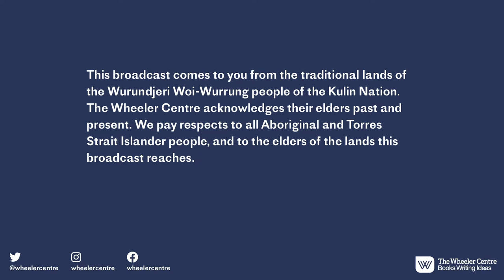The Salon Series: Fighting Form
At our summer Salon, we’re spotlighting artists who push formal limits and play outside the boundaries. Their work challenges assumptions and experiments with convention – whether fiction, poetry or music. Splash around in uncharted waters, colour outside the lines, start in the middle of the story, eat dessert first, and surrender to the unbounded and unexpected – who knows what you’ll discover.

Miles Franklin-award winner Michelle de Kretser discusses her funny and complex new novel, Scary Monsters, which uses shifting perspectives and a reversible format to explore the disorienting monsters of racism, ageism and misogyny.

Spectacular one-man-soundscape Great Earthquake closes out the evening with a transporting, richly layered musical performance.

Hosted by journalist and critic Fiona Gruber.